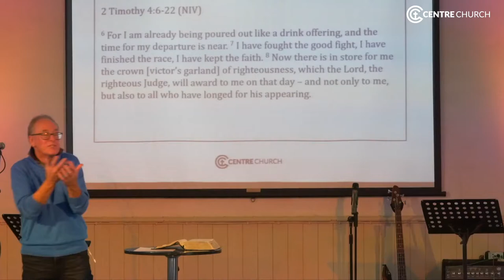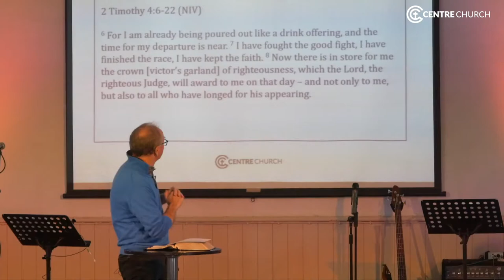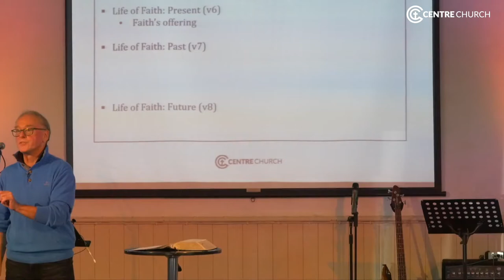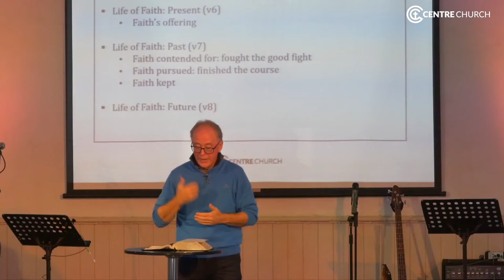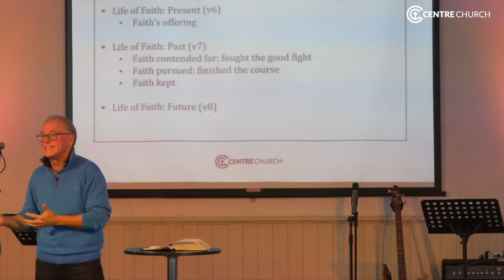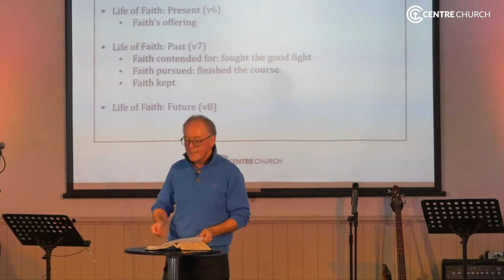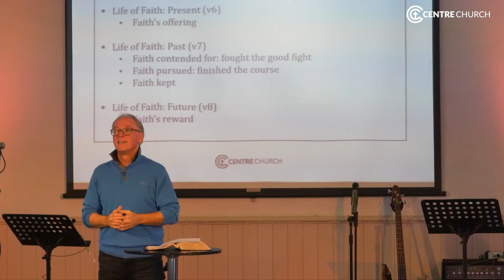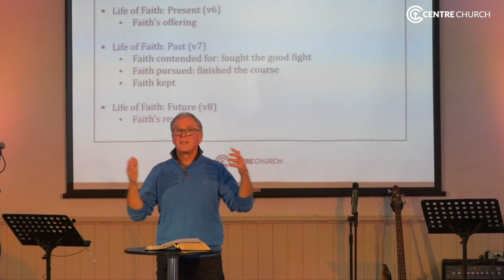Leaving A Faith Legacy (Sunday 28th November 2021)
We all will leave a legacy - good or bad. As we conclude our series, we see how Paul, nearing the end of his life, wants to leave a good legacy and so does his upmost to encourage Timothy to persevere in living a life of faith. How do you want to live now? How do you want to finish? What will your legacy be? Take heart and hear Paul's final words.